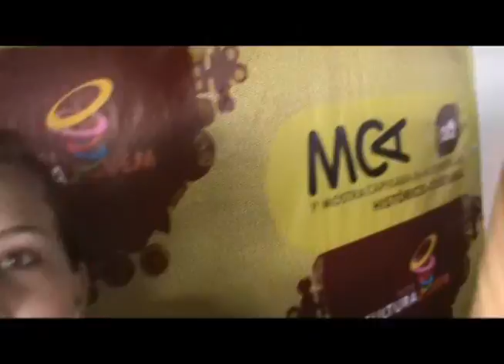Oficina de cobertura colaborativa [MCA Histórico-Cultural]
apresentação do grupo de vídeo da oficina de cobertura colaborativa na Mostra Capixaba Audiovisual em Marataízes-ES